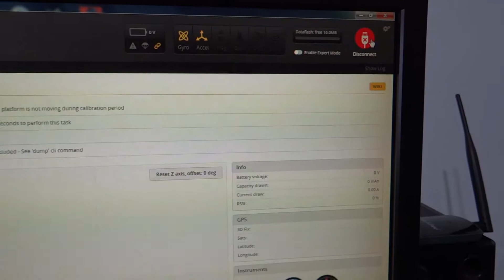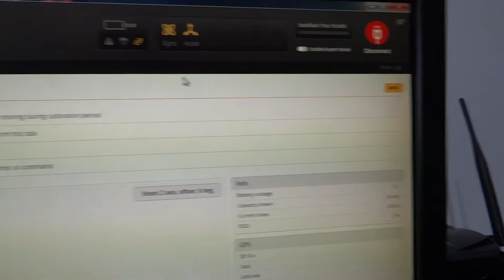Betaflight 3.1.6 Angle Limit explained ( do not forget sensitivity ) - English subtitles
Turn youtube subtitle ON for English
Set angle limit to 70
Set sensitivity to at least angle limit value 70